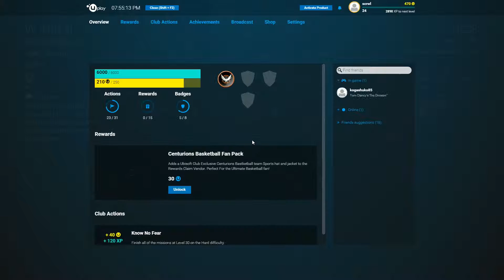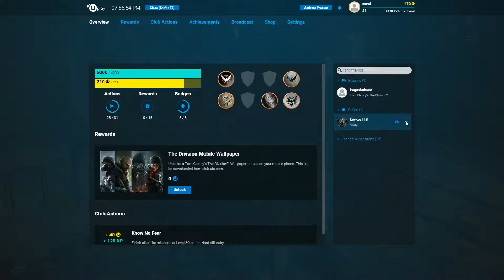Casual Division gaming (Swe) - Episode 5